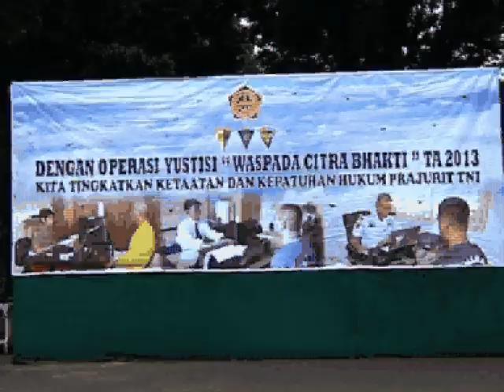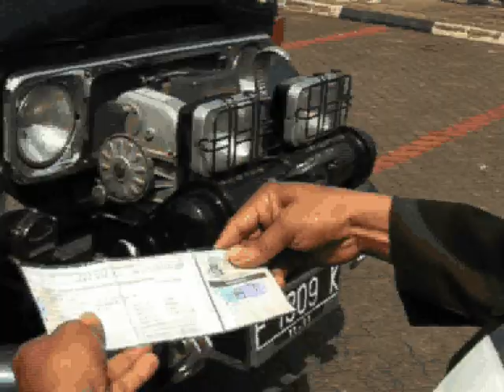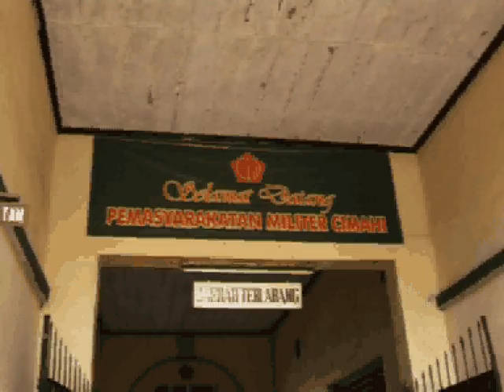Upacara Pembukaan Gaktib POM TNI di Mabes TNI.avi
Panglima TNI pimpin Upcara Gaktib Dan Yustisi TNI TA.2013 di Mabes TNI, Cilangkap, Jaktim, Rabu (16/1), yg diikuti 1389 personel gabungan TNI dan Polri. Operasi Gaktib dan Yustisi TNI dilaksanakan sebagai upaya untuk menegakkan disiplin dan meningkatkan kinerja prajurit TNI. Operasi Gaktib TNI dilaksanakan dalam bentuk mandiri maupun gabungan dengan melibatkan Pomad, Pomal, Pomau, dan dibantu Satuan Provost Polri.